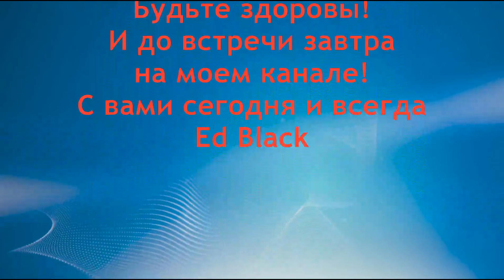Очищение организма от шлаков и токсинов. Оздоровление и омоложение для здоровья - № 22 / ed black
Очищение, омоложение организма от шлаков и токсинов должно стать для нас неотъемлемой частью повседневной жизни. Как очистить органы и системы от солей, шлаков и токсинов, как омолодить организм в целом. Если  вы чувствуете постоянную  хроническую  усталость, и болезни постоянно преследуют ваш организм, а проблема лишних килограммов не дает вам покоя , вероятней всего ваше тело и сосуды зашлакованы. Зашлакованность организма наступает от неправильного питания и образа жизни.
Для этих целей вам подойдут различные методики и рецепты очищения организма, избавления его от зашлакованности  солевых  и органических  отложений в домашних условиях.
Народная медицина накопила массу эффективных и доступных рецептов,  методов и средств, для чистки  вашего организма. Презентую авторскую серию видео лекций  для решения проблемы очищения и омоложения организма органов и систем человека.
Сегодня Часть № 22.
Рецепты для чистки организма от шлаков и токсинов от Ed Black

- Кожа на шее без морщин ! Уход за кожей шеи - упругая шея и зона декольте. Как ухаживать за шеей